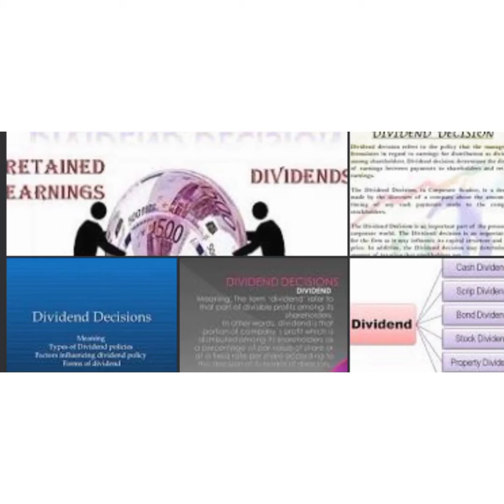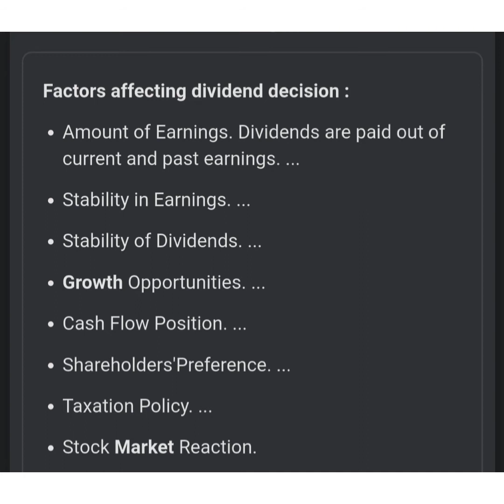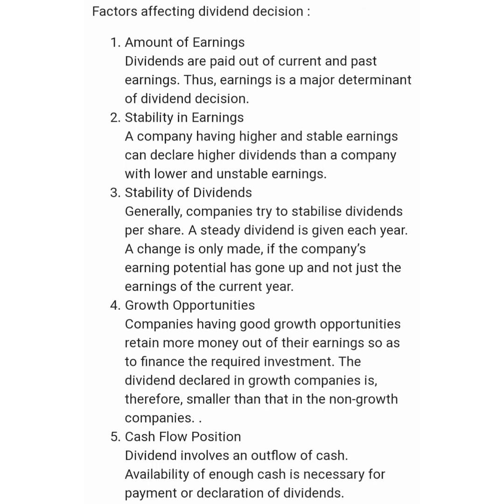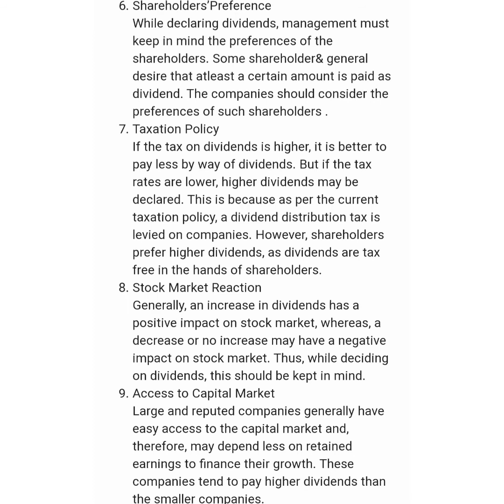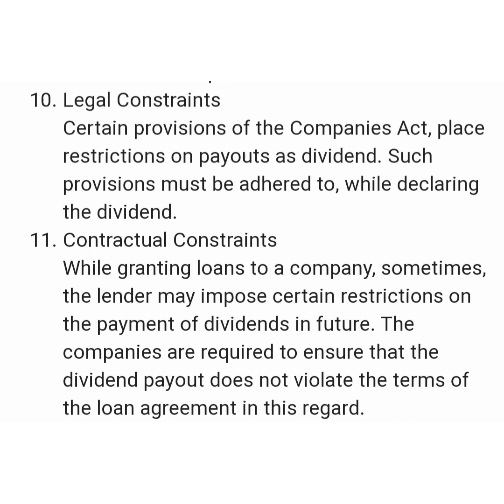Class 12 Business Studies 9/9/20 module 5